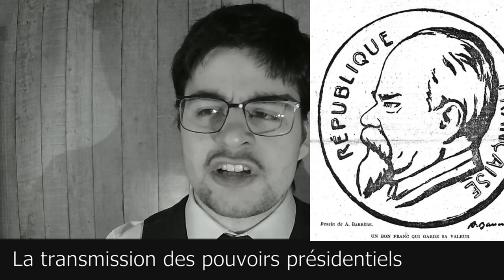JTS 1920 02 18 La transmission des pouvoirs présidentiels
Mercredi 18 février
La transmission des pouvoirs présidentiels
Quand, en février 1913, la France le portait à la magistrature suprême, elle attendait tant de lui, que lui-même s’en alarmait. Car, disait-il, les pouvoirs d’un président sont limités. A la vérité, ses pouvoirs sont limités, mais son pouvoir ne l’est pas, si un ardent amour du pays est servi par de rares et grandes facultés. Voici que le Président Poincaré s’en va, aujourd’hui, ayant de telle façon rempli sa tâche qu’à l’unanimité de leurs membres patriotes, les Chambres proclament qu’il a « bien mérité de la Patrie ». M. Raymond Poincaré a fait entendre au monde la voix de la France. Lorsqu’il est parvenu à l’Elysée, il était un des hommes d’Etat les plus instruit de son pays. Et à son entrée à Metz, puis à Strasbourg en décembre 1918, il désirait passionnément la revanche du droit, mais il redoutait la guerre. Il avait, le 4 août 1914, prononcé le grand mot où la France acclama sa propre pensée : l’Union sacrée. N’eût-il formulé que cette pensée, se fût-il contenté de lancer ce mot d’ordre qu’il resterait un des plus grands artisans de notre victoire. Sous la présidence de ce Lorrain, l’Alsace-Lorraine est rentrée dans la communauté française ; c’est lui qui a eu le premier à en exprimer la joie de la Nation. Cette heure l’aurait payé de tout, si depuis le 11 novembre 1918, il n’avait goûté l’incomparable allégresse d’avoir mené à bien l’entreprise sans précédent que le Destin lui avait confiée. Dans cette tâche de toutes les heures aussi bien, sa conscience le récompensait de ses efforts et le soutenait en ses soucis. Elle devait lui crier que, conduisant ce pays à la victoire à travers les pires épreuves. Ainsi, aujourd’hui mercredi, a lieu la cérémonie de la transmission des pouvoirs présidentiels, et la réception de M. Deschanel à l’Hôtel de ville. A la veille de son départ de l’Elysée, M. Poincaré a adressé au Parlement un message lu à la Chambre par M. Millerand et au Sénat par M. Lhopiteau, garde des sceaux. M. Poincaré exprime l’honneur que lui a décerné la représentation nationale. Il salue le dévouement durant quatre longues années, du gouvernement de la République, du Sénat et de la Chambre des députés, et des municipalités de France, de la population française. Le Sénat a validé hier les élections de MM. Pol Chevalier, Grosdidier Raymond Poincaré dans le département de la Meuse.